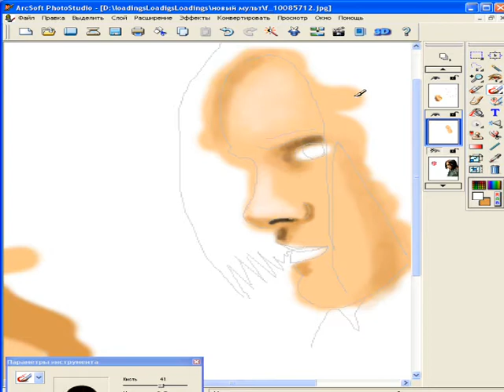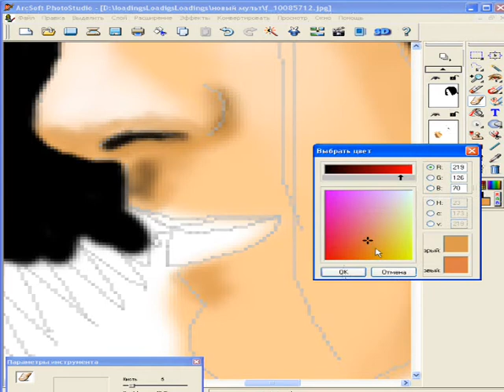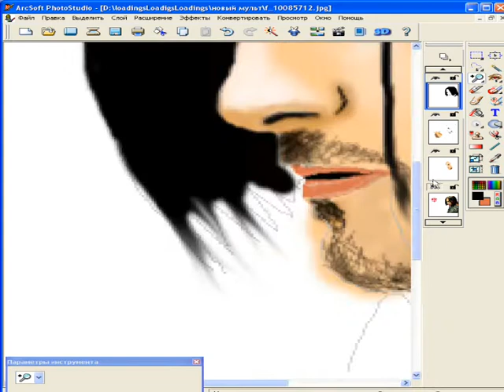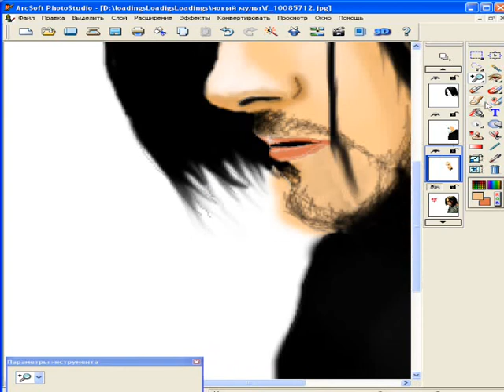Speed painting Jared Leto